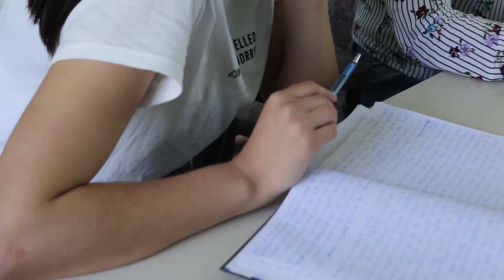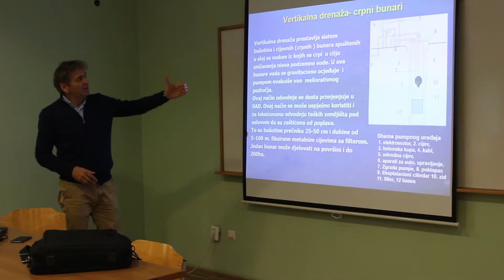Studenti Agromediteranskog f UNMO praksu obavljaju u poznatim hercegovačkim firmama-Impuls znanja 95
Dekanesa Agromediteranskog fakulteta Univerziteta „Džemal Bijedić“ u Mostaru prof. dr. Elma Temim po svom usmjerenju je pejzažni arhitekta. Autorica je dvije knjige:  Bosanskohercegovačka cvjetna avlija te Historija vrtne umjetnosti – klasični vrtovi. U razgovoru za našu emisiju kazala nam je nešto više o svom istraživačkom radu.